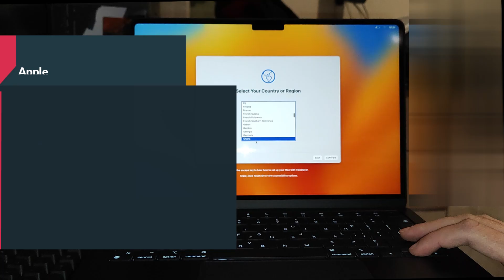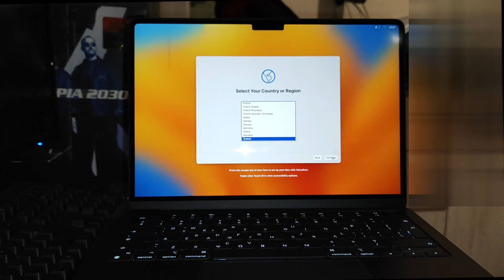unboxing time: MacBook Air 13 M2 (details)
In this video has the details about MacBook Air 13 M2